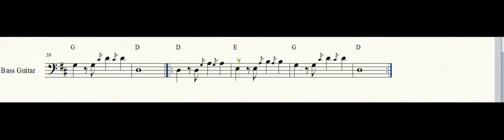Dock of the Bay Bass